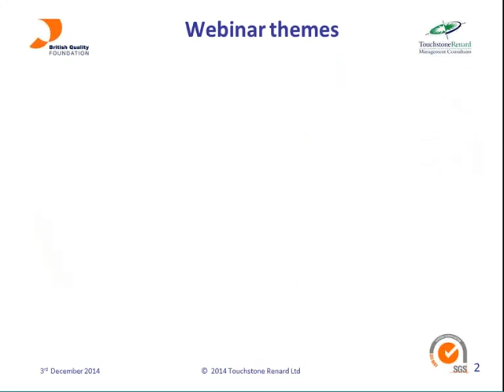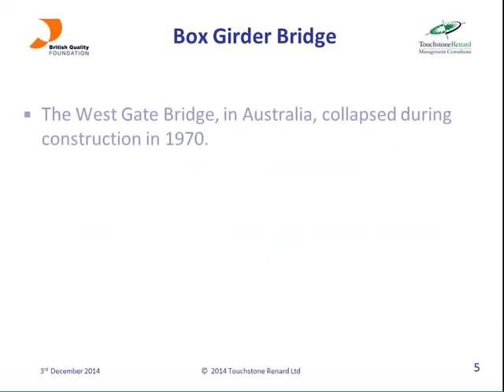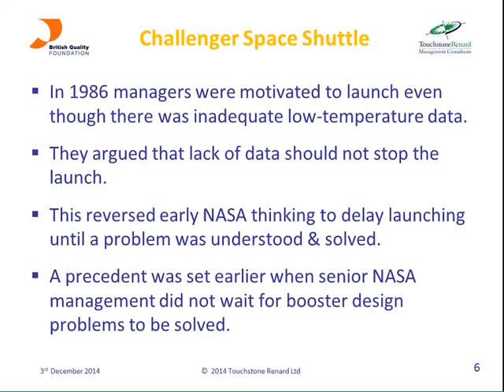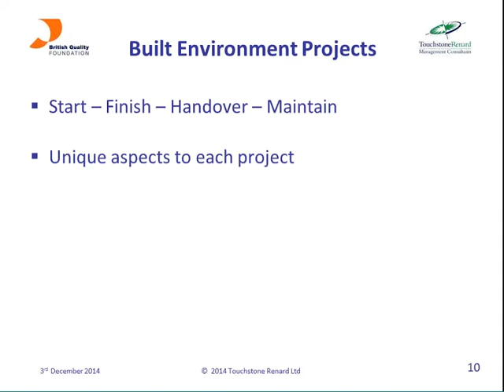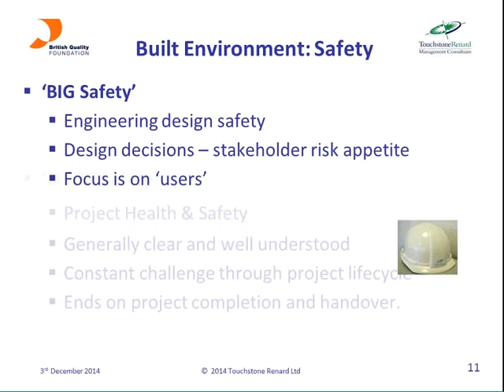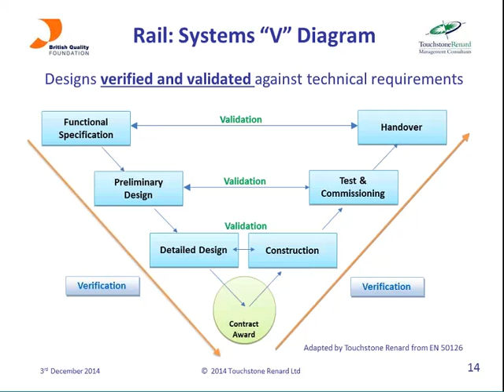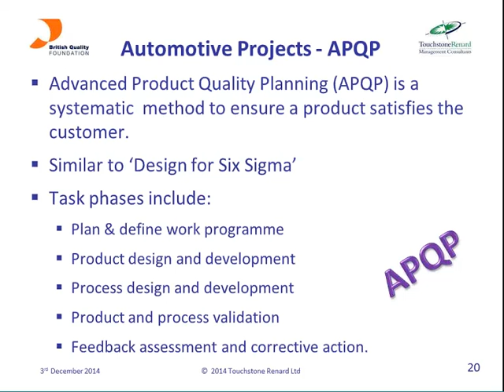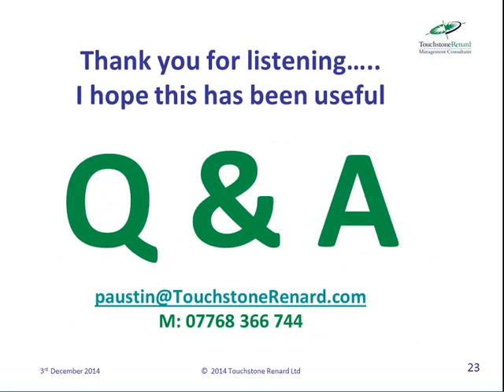Building Safety Into Design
Using case studies from the built environment and relevant sectors the Building Safety into Design webinar covered:

* Design error
* 'Big Safety' vs ‘Little Safety'
* Error and Leadership
* Advanced Product Quality Planning
* ISO standards for ‘systems engineering'